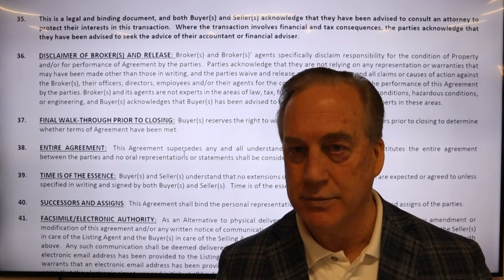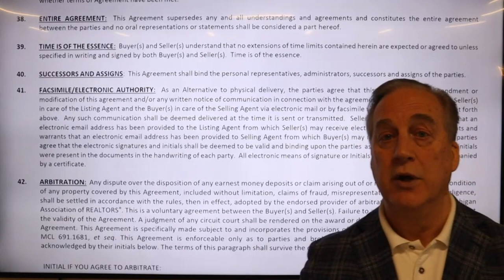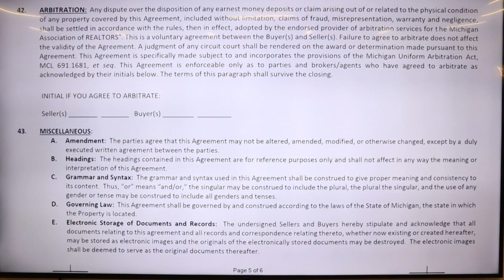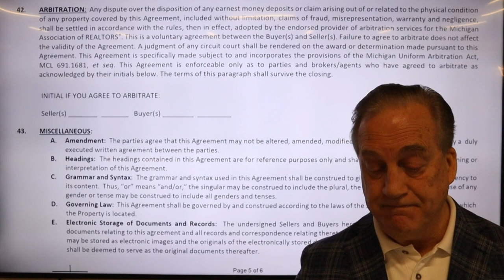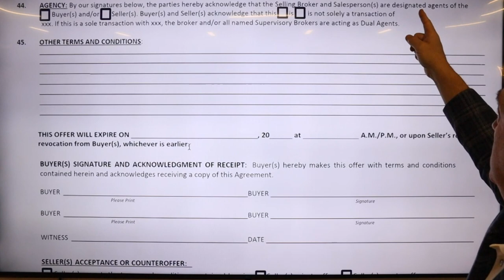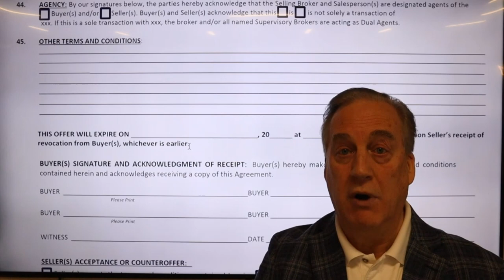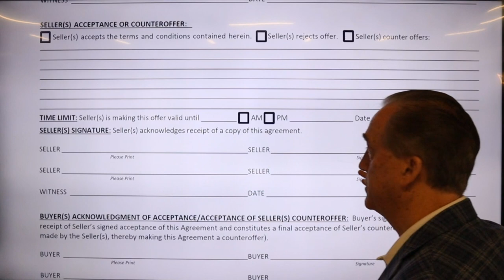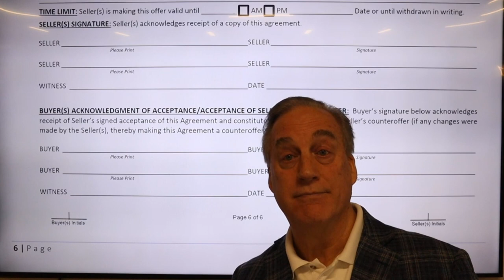HRC Realty Purchase Agreement Page 5 & 6